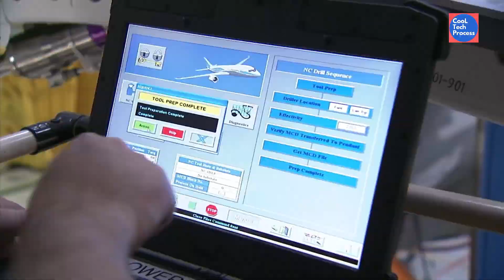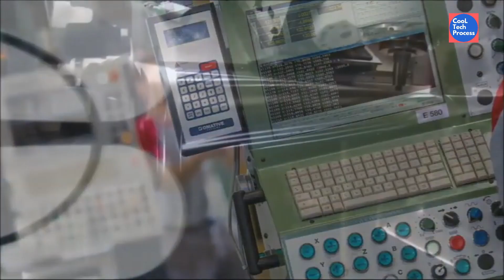Incredible Modern Boeing Aircraft Manufacturing & Assembly Process. Amazing propeller manufacturing.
Incredible Huge plane manufacturing process inside the factory

6. Aluminum Oxide  Nasa

We Are The Best Team! by WinnieTheMoog

If you own any content in this video and do not want it to appear on my channel then please contact us at we will resolve the issue within a day.